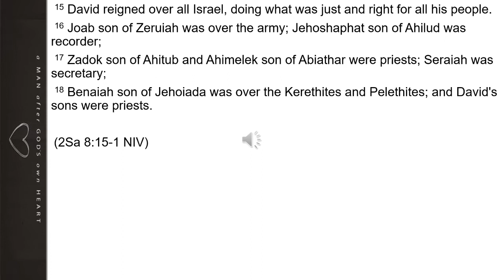2 Samuel 8:15-18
Leadership is a team